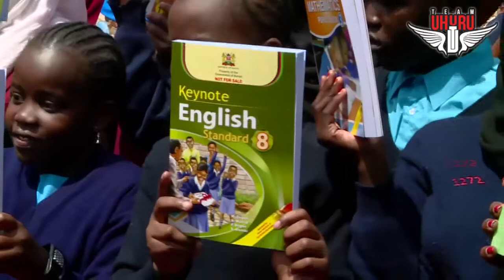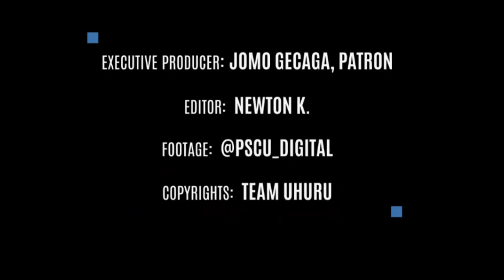NEW EDUCATION PROGRAMME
Flagging-off of core course books for the new education program countrywide.